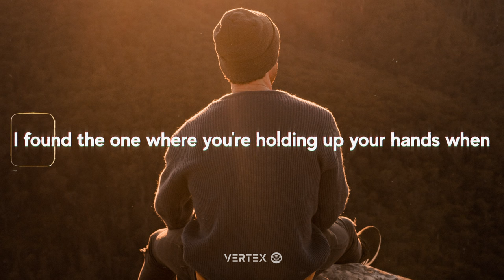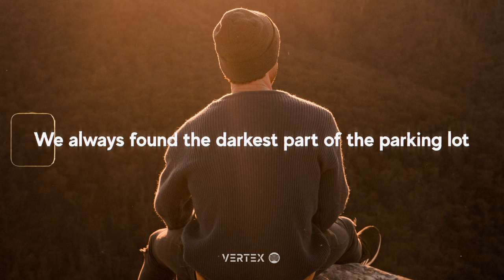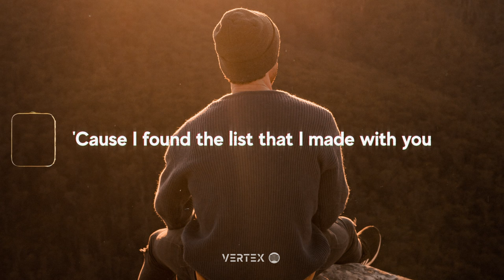Josh Kerr - Arizona (Lyrics)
Shoebox full of polaroids in a stack
With the place and the date written on the back
Hottest summer either one of us ever had

I found the one where you're holding up your hands when
We finally made it to the top of the canyon
We wrote forever there together in the desert sand

Baby, did you do the things
That you wanted to
Cause I found the list
That I made with you
Don't know where you are
But when you see the stars

Do you remember Arizona
I wonder if I ever cross your mind
Cause every time I feel the summer heat
Think of you and me
We were bare feet and red wine
Do you remember how I'd hold ya
Champagne supernova
Slow dancing you were singing it
I was leaning in
When I told you for the first time

I think about the drive out to our spot
Ideas for tattoos we never got
We always found the darkest part of the parking lot

Do you still have that diamondback ball cap
First date foul ball
Kissed ya when I caught that
We couldn't hold back
Baby do you ever go back

Did you do the things
What do you see
When you think of me

📷 Photo by Kelli McClintock